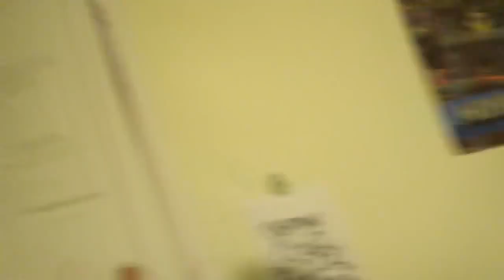Mom has WORMS prank